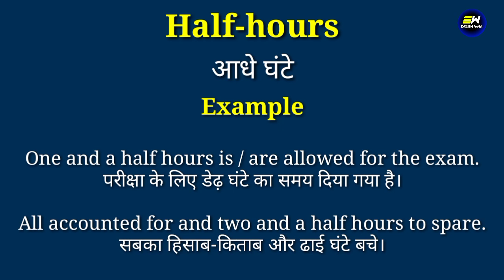Half hours meaning in hindi | Half hours ka matlab kya hota hai | daily use english words